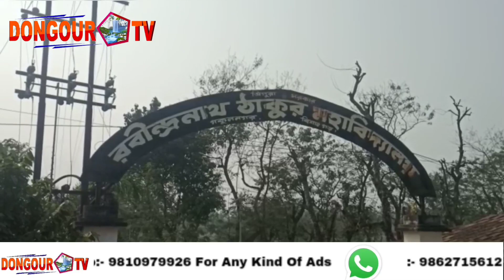COLLEGE NI STUDENTS ROK NH LAHAR O ONGKHOR LAIKHA PRINCIPAL NI TRANSFER TWI | JORA KISA TONGPHOLAKHA